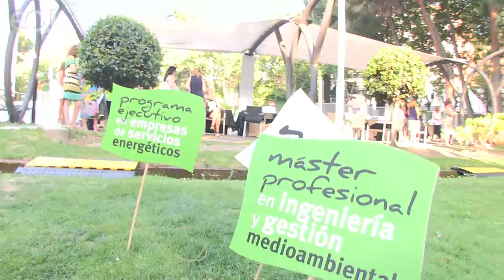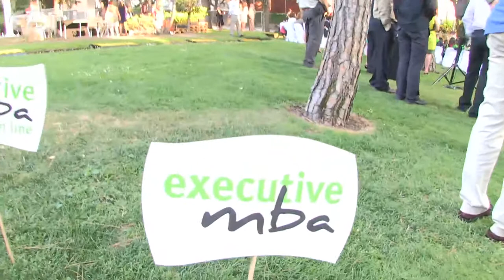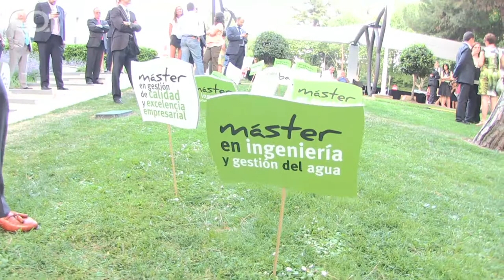Acto de Clausura del curso académico 2012 - 2013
Acto de Clausura y entrega de diplomas del curso académico 2012/2013, en la Escuela de Organización Industrial